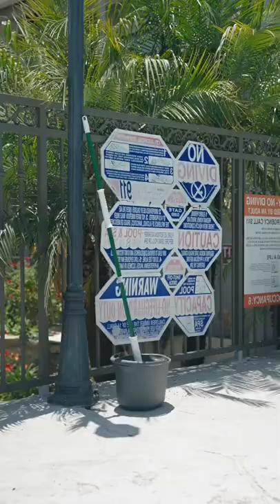When you can’t swim